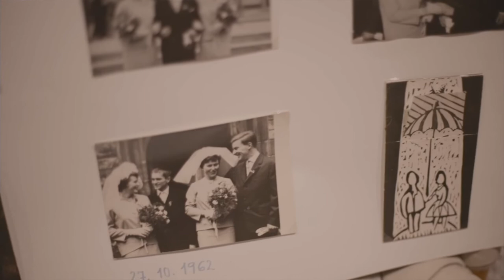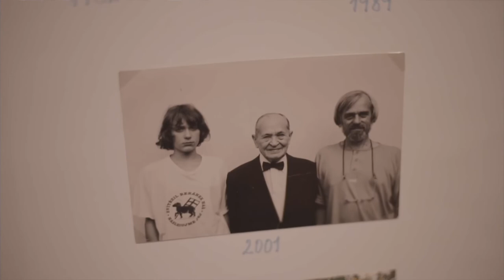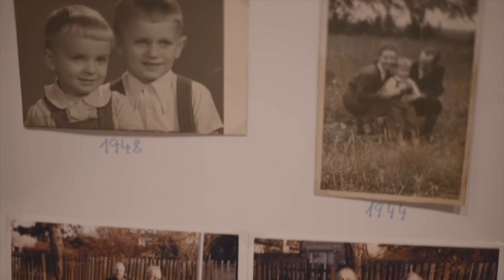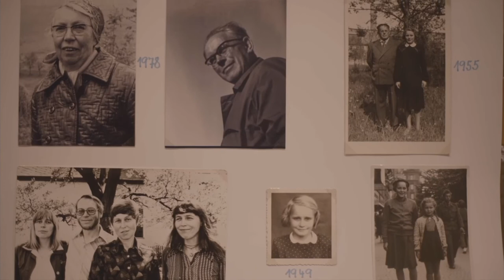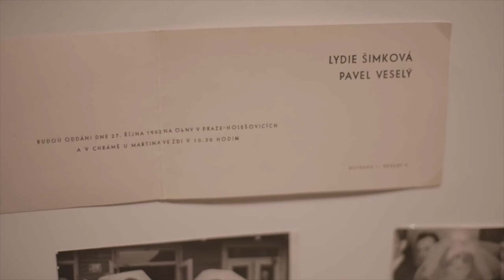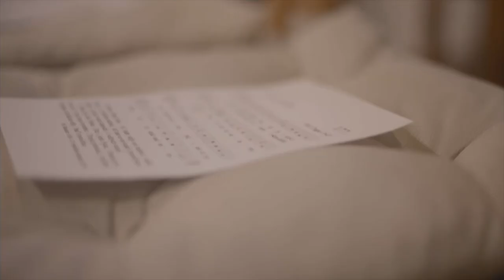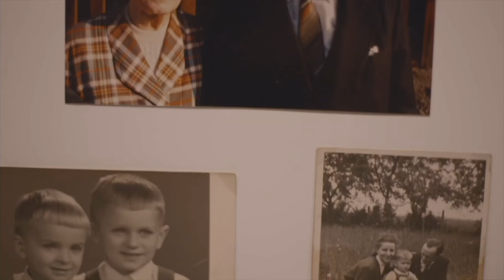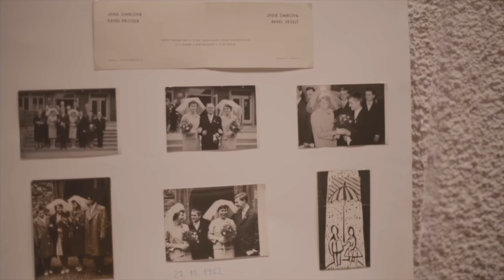Pavel & Lydie 60te vyroci 2022